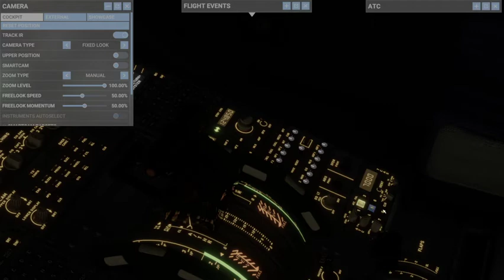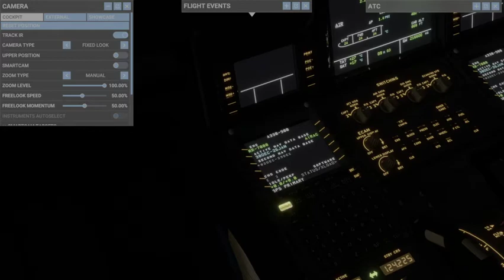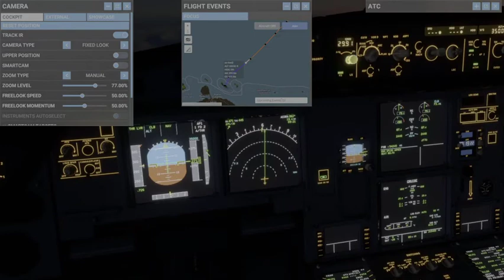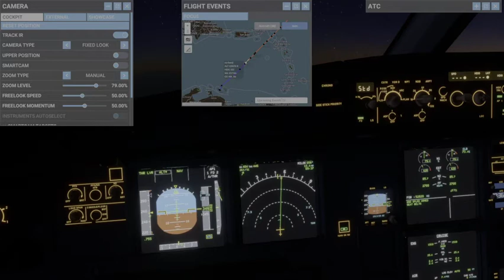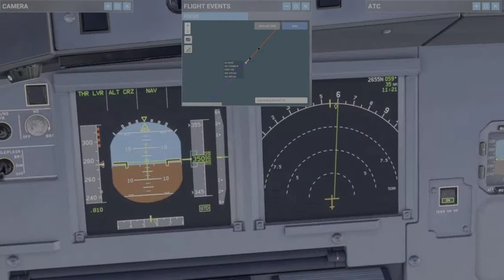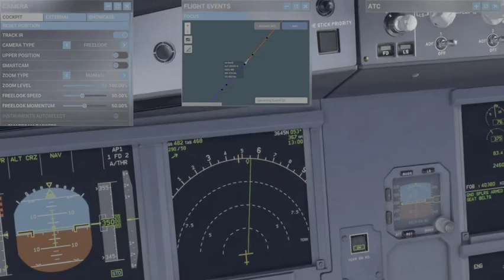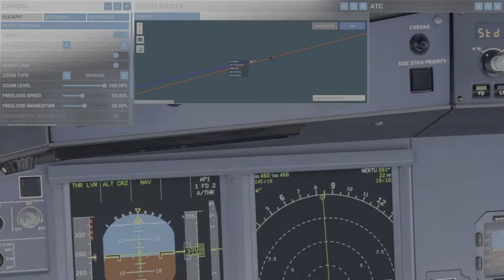msfs 2020 TNCC-EBBR